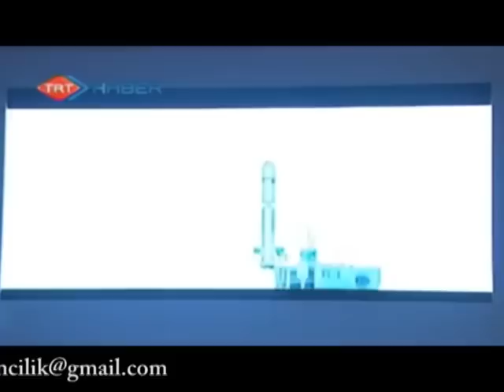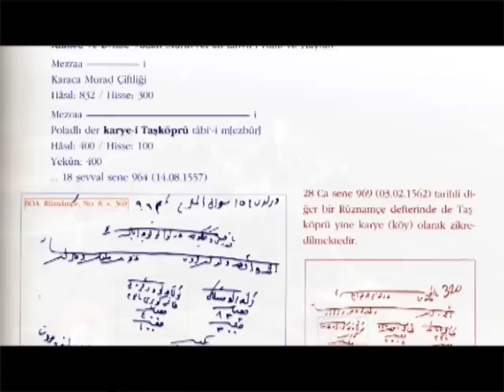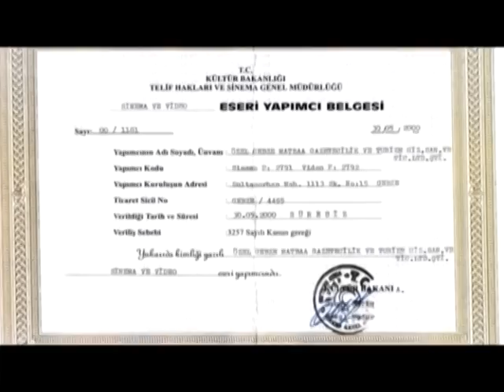GökTürk 2 Uydusu